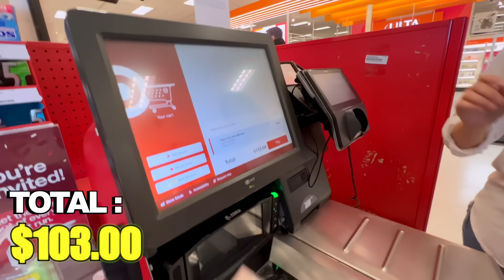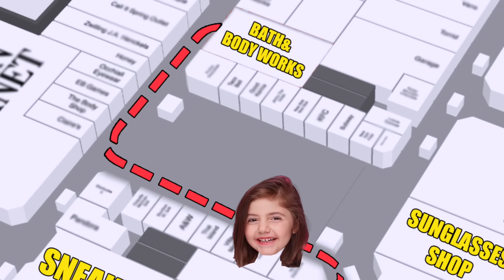I Gave My Credit Card To Teenagers ft/ Jordan Matter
Today I gave my credit card to Jordan Matter 's Daughter Salish and her best friend Nidal so my Cheapskate husband can prove his point... how could it go wrong.

Also, based on Salish and Nidal's request we are giving away most of what they won today...

TO WIN:
3- comment “done” ❤️